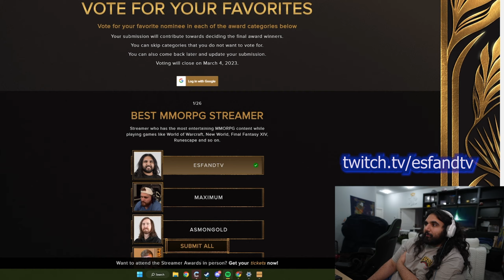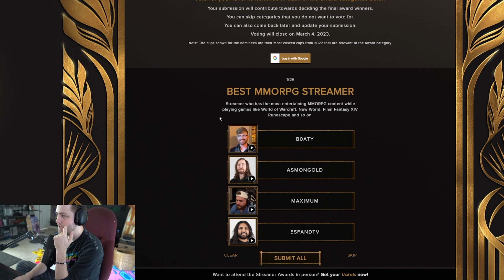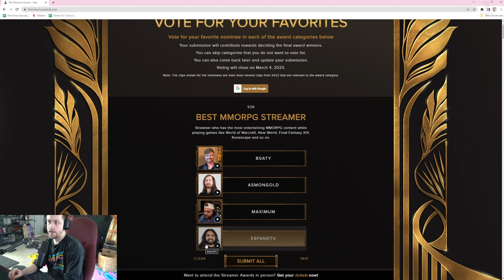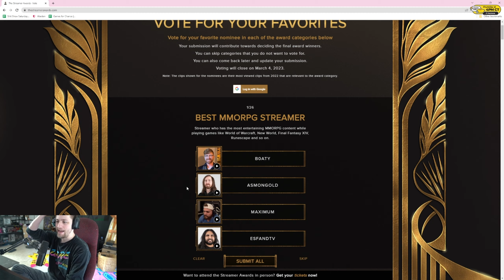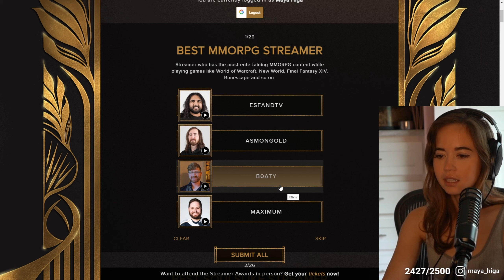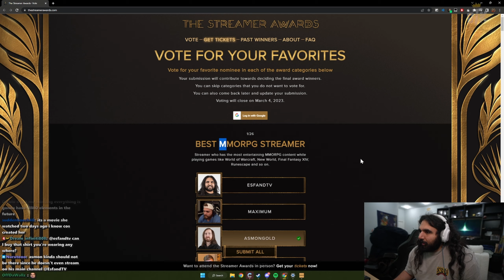Some Content Creators Are Puzzled Over Nominations | Votes for Best MMORPG | The Streamer Awards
Content Creators on Twitch and YouTube react to the Streamer Awards Nominations for best MMORPG streamer. Votes are also cast.
The original idea of this video was to cover all categories for the upcoming Streamer Awards, but I ran out of time.